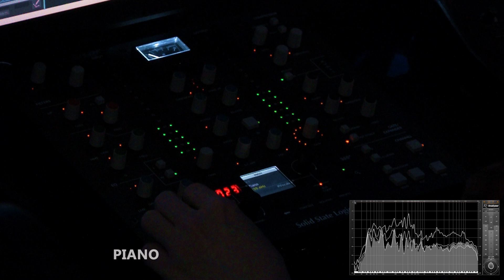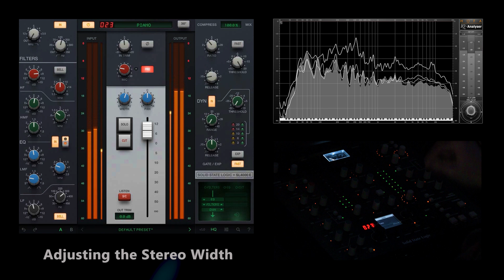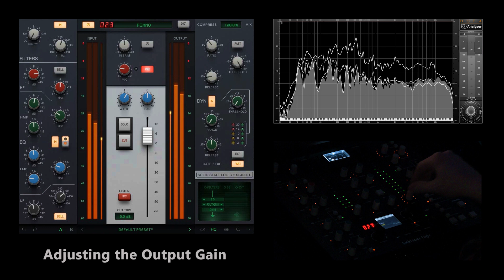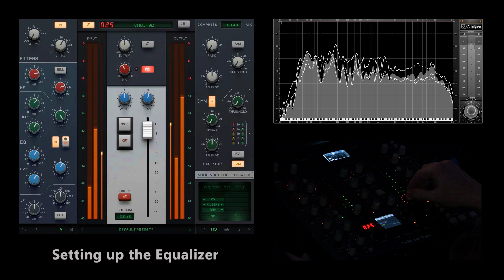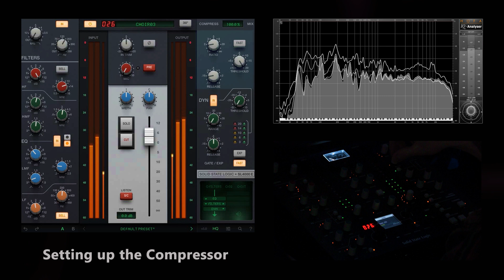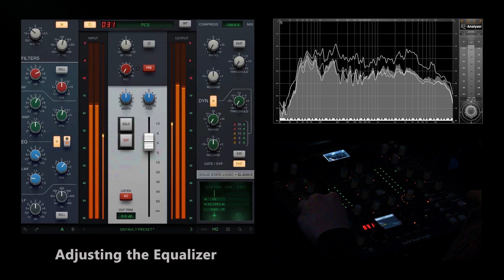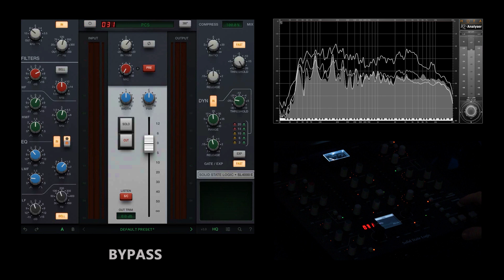Mixing with the new SSL 4K E Channel Strip and the SSL UC 1 | Plugin Walkthrough (No Voice)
In this video I demonstrate how you can mix with the new SSL 4K E Channel and the SSL UC1.  In order to be able to follow the tonal changes as best as possible, the video is without any talking.  In addition, I added text to the edits and highlighted them so that you can follow the editing steps.

0:06 Overheads
0:48 Drumroom
1:24 Bassguitar
1:40 Piano
3:31 Choir 1
4:52 Choir 2
5:42 Choir 3
6:42 Distorted Guitars